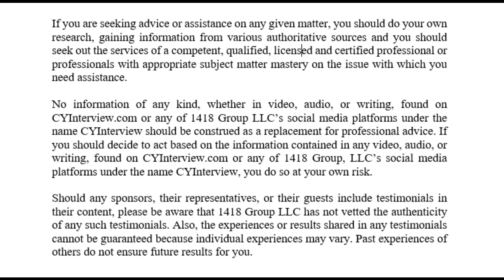Multitalented Jim Meskimen Joins Us: Talks His Career, Does His Incredible Impressions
CYInterview speaks with actor and impressionist Jim Meskimen. Jim shares some of his great impressions with us including Robin Williams and Al Pacino. He also speaks about his acting career. CYInterview sponsor Rob Gill’s Chief of Staff, Alexa Criollo joins us for this segment.

CYInterview is the trade name of 1418 Group LLC.

All content available at CYInterview.com, or any of 1418 Group LLC’s social media platforms under the name CYInterview, is for entertainment or general educational or informational purposes only. 1418 Group LLC does not guarantee that the content is accurate or complete.

Any video, audio, or text you see or hear with this disclaimer alerts you to the fact that 1418 Group LLC is being paid by a sponsor or sponsors for the content you are viewing, listening to, or reading.

1418 Group LLC does not vouch for or endorse in any way, shape, or form the information, views, thoughts, or opinions provided by our guests. The information, views, thoughts and opinions expressed by our guests are theirs and theirs alone.

If you are seeking advice or assistance on any given matter, you should do your own research, gaining information from various authoritative sources and you should seek out the services of a competent, qualified, licensed and certified professional or professionals with appropriate subject matter mastery on the issue with which you need assistance.

No information of any kind, whether in video, audio, or writing, found on CYInterview.com or any of 1418 Group LLC’s social media platforms under the name CYInterview should be construed as a replacement for professional advice. If you should decide to act based on the information contained in any video, audio, or writing, found on CYInterview.com or any of 1418 Group, LLC’s social media platforms under the name CYInterview, you do so at your own risk.

Should any sponsors, their representatives, or their guests include testimonials in their content, please be aware that 1418 Group LLC has not vetted the authenticity of any such testimonials. Also, the experiences or results shared in any testimonials cannot be guaranteed because individual experiences may vary. Past experiences of others do not ensure future results for you.

1418 Group LLC does not vouch for or endorse in any way, shape, or form the information, views, thoughts, or opinions that may be found at those links. Entities providing information at their links accept all risks for the information they provide. When assessing any information, be an informed consumer. Consult with an appropriate, competent, qualified, licensed and certified professional with appropriate subject matter mastery before making any decisions relative to the issues involved.

Again, if you need help in any given area, seek out a qualified professional or professionals to aid you.

Please note that the use of 1418 Group LLC’s content, whether in whole or in part, be it by way of direct authorization from 1418 Group LLC or by virtue of Fair Use, must include an appropriate disclaimer as above.

All responsibility for the use of 1418 Group LLC’s content, whether by way of direct authorization from 1418 Group LLC or by way of Fair Use, is undertaken by the entity or entities who use it.